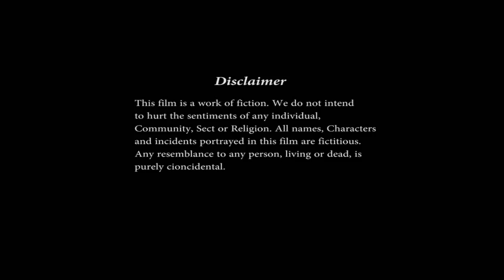Passionate Knee Length Wet Hair Dry by Towel